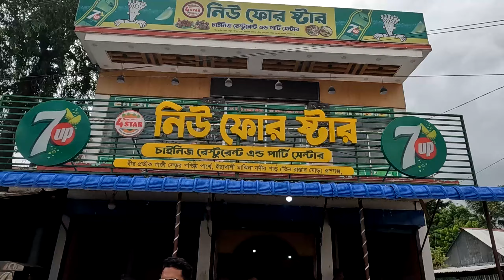Vintage meets heritage ride to murapara Zamindar Bari with my Bajaj Chetak 1990 Vespa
Weekend ride to Murapara Zamidar Bari with vespa folks. Over there from 1960 vespa to latest Piaggio scooty went on the ride.